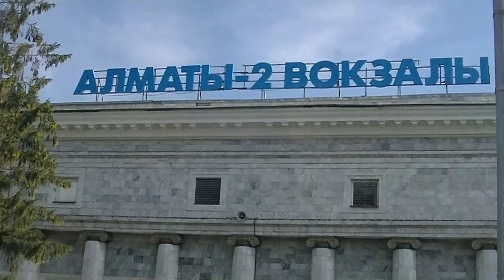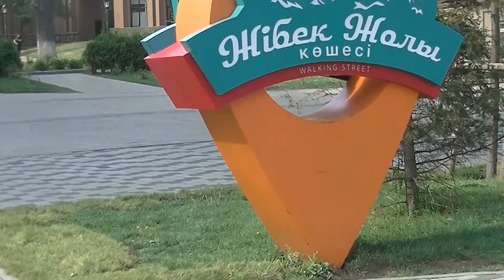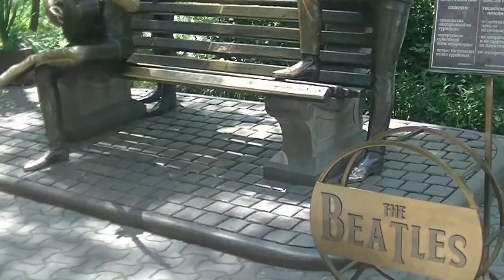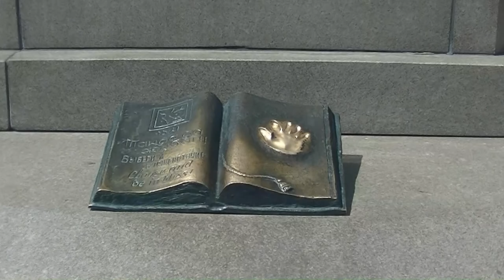Kazachstan - Ałmaty i Medeo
Ałmaty liczy ponad 1,8 mln mieszkańców i jest największym miastem Kazachstanu, a do 1998 roku było jego stolicą.
Byliśmy na Zielonym Bazarze i w centralnym meczecie mieszczącym 7 tysięcy wiernych.
Słuchaliśmy na żywo kazachskiej muzyki ludowej, wykonywanej na tradycyjnych instrumentach.
Spacerowaliśmy po Placu Republiki - centralnym placu miasta.
W Parku Panfiłowa oglądaliśmy Sobór Wniebowstąpienia Pańskiego z 1907 roku. Sobór jest uważany za drugą co do wielkości drewnianą budowlę na świecie. Jego najwyższa wieża ma 56 metrów wysokości.
Z Ałmaty kolejką linową wjechaliśmy na wzgórze Kok Tobe, gdzie jest kompleks rozrywkowy i skąd można oglądać panoramę Ałmaty.
Medeo to centrum sportów zimowych, leżące w pobliżu Ałmaty. Jest tu położone najwyżej na świecie (1700 m) lodowisko.